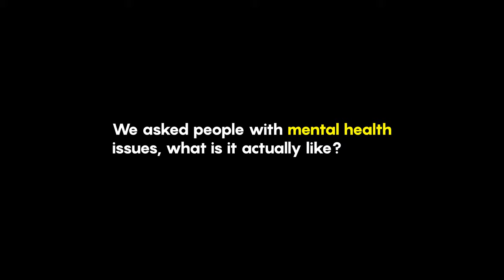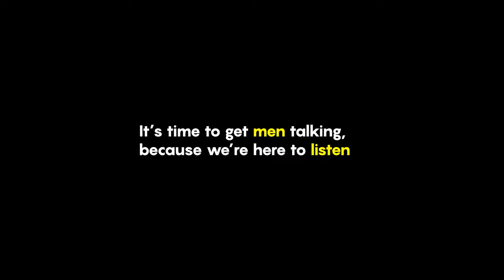I feel that way too - men's mental health awareness short film / video 2020 / advert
I feel that way too - men's mental health awareness short film / video 2020

A few months ago I was working on a personal project which goes towards my university degree. We were asked to create a motion piece with a promotional package for a topic of our choice. Straight away I knew I wanted to do a men's mental health project.

As well as this video I also created a men's mental health charity called Beacon and prototyped an app where men can feel part of a community in which they can support one another. Some of the app's main features include 24/7 online messenger to a counsellor, in-app messenger so they can chat to other users who understand what they're going through, a map that locates their nearest help point in the UK (counsellors, doctors, hospital, support groups etc), free podcasts and soundtracks, breathing exercises, yoga tutorials and much more, so users can find ways to cope that best suits them.

All emotions written within the video are real and taken from surveys that I conducted.

Edited in: Adobe Premiere Pro and Adobe After Effects